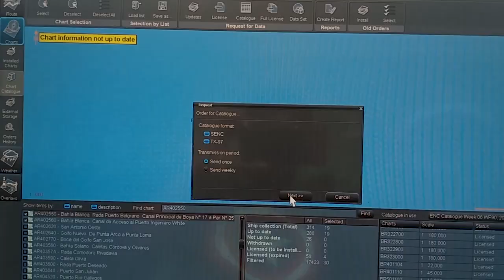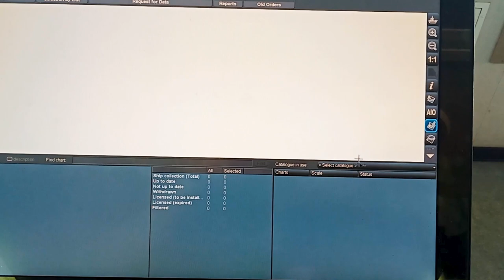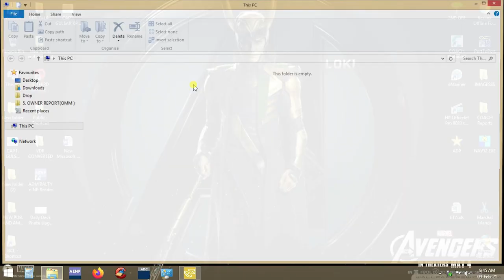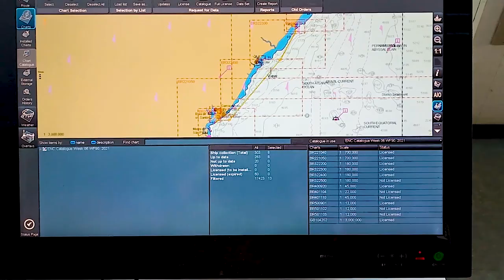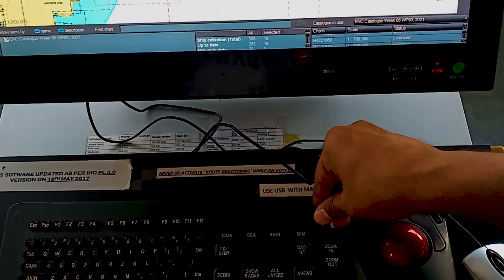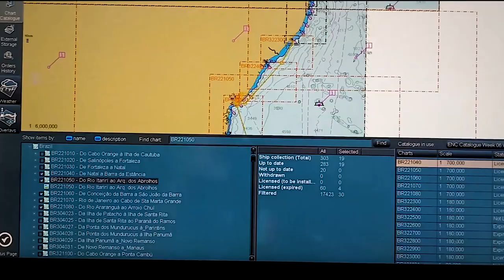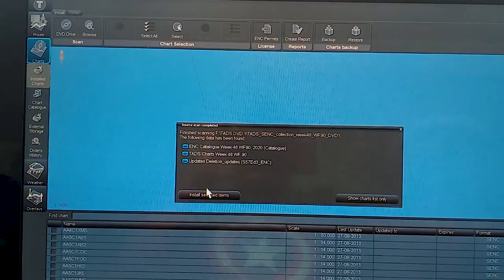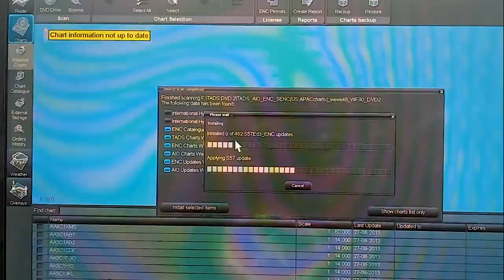TRANSAS-(part7)- 𝐖𝐞𝐞𝐤𝐥𝐲 𝐮𝐩𝐝𝐚𝐭𝐞,𝐄𝐍𝐂 𝐎𝐑𝐃𝐄𝐑 𝐯𝐢𝐚 𝐍𝐀𝐕𝐈 𝐏𝐋𝐀𝐍𝐍𝐄𝐑